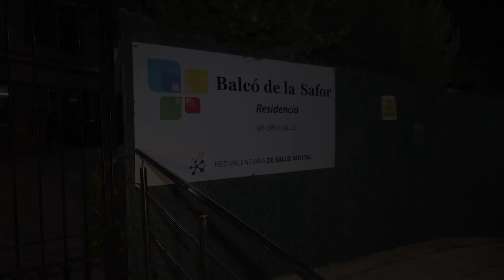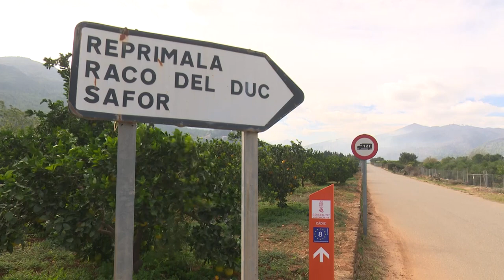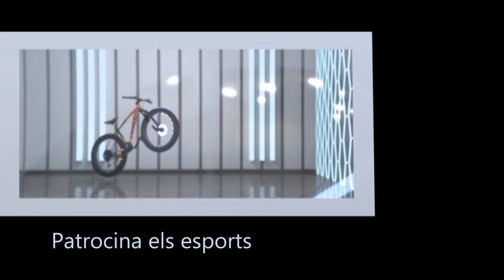INFORMATIU ESPORTS 2023 11 05